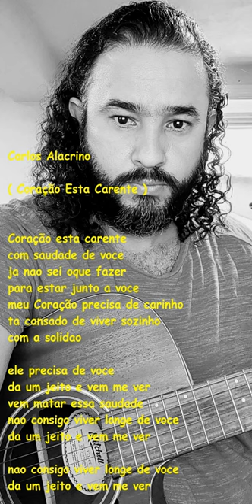Carlos Alacrino - Coração Esta Carente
Coração Esta Carente
Comp; Carlos Alacrino

Carlos Alacrino

( Coração Esta Carente )

Coração esta carente
com saudade de voce
ja nao sei oque fazer
para estar junto a voce
meu Coração precisa de carinho
ta cansado de viver sozinho
com a solidao

ele precisa de voce
da um jeito e vem me ver
vem matar essa saudade
nao consigo viver longe de voce